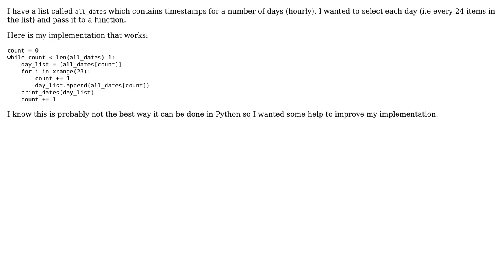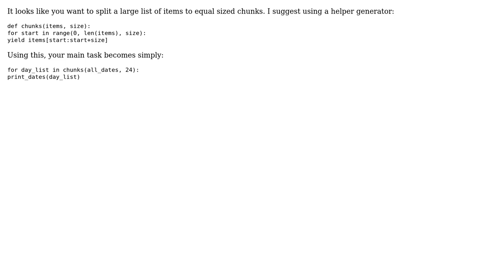Code Review: Selecting a subset of the data from a list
With thanks & praise to God, and with thanks to the many people who have made this project possible! | Content (except music & images) licensed under CC BY-SA | Music | Images & others | With thanks to user user2958395 user janos user Brythan and the Stack Exchange Network Trademarks are property of their respective owners. You are responsible for your own actions.